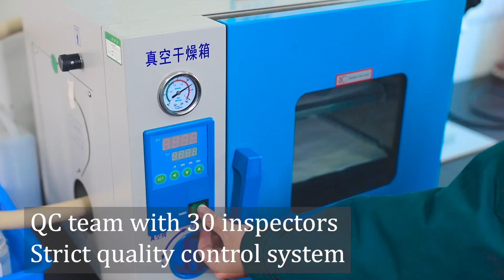Glass Recyclable Roll On Bottle/deodorant bottle-B2003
Blooming's Roll On Bottle/deodorant bottle-B2003.Volume-65ml, materiial Glass Body +PP cap + PP roller .It could be used to hold antiperspirant or deodorant, and the roller ball on the top can make the liquid cover evenly on your skin.This Empty Roll-On Deodorant Bottle comes with a matching cap .The cap allows you to protect the roller ball from dirt and contamination when not in use..please contact us if you have any questions,our email addres is .